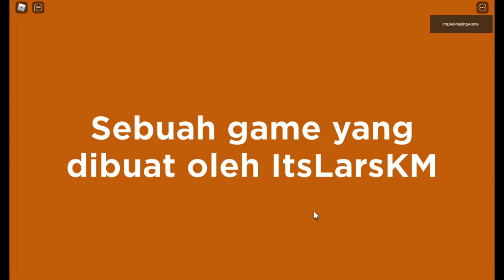ROBLOX The Farm Story - (Gameplay)